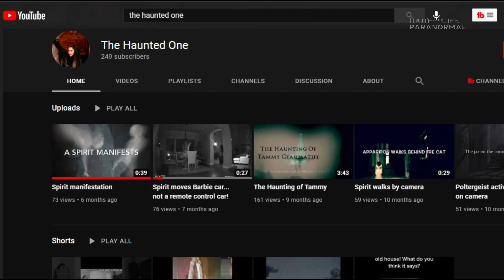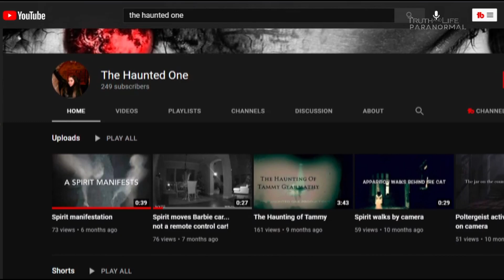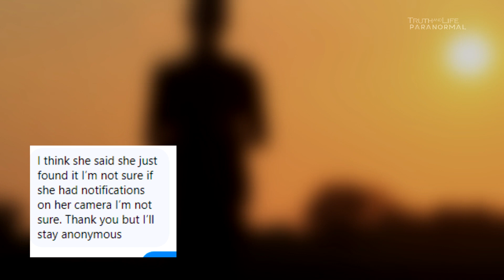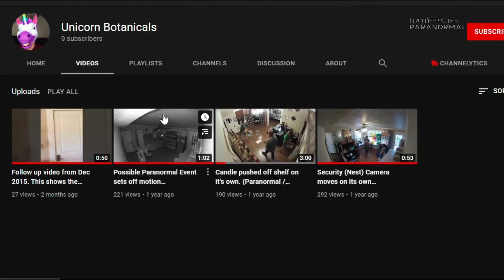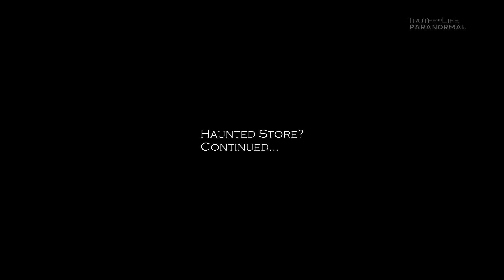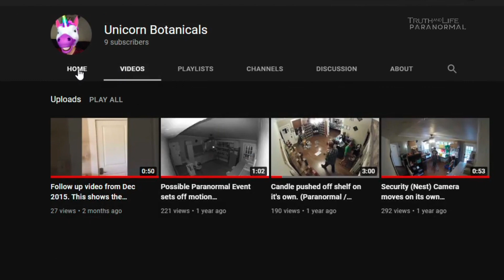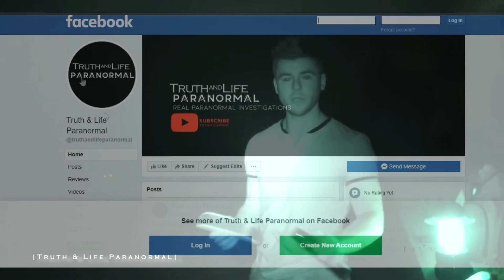Real and NEW Ghost Videos 2021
Truth and Life Paranormal presents 5 real and NEW ghost videos to show the viewers why we
investigate the paranormal. Without claims and videos like these presented, we would not be
investigaitng today to try and find evidence as investigators.

We do want to disclose that these videos have been determined by us to be real based on some variables we use
to determine what is real and what is fake.

Truth and Life Paranormal investigates claims of spirts, ghosts, demons, and anything paranormal in nature.
We conduct real paranormal investigations. Like many of you, we are looking for real paranormal activity of

Music
Haunted Outpost - Ethan Sloan
Candy Clown - Enigmanic
Radiant Shore - Cobby Costa
Distant Signals - Ethan Sloan